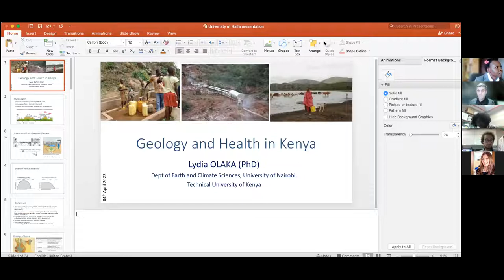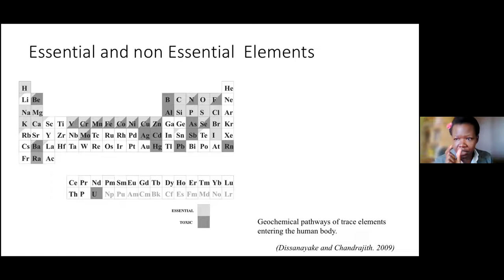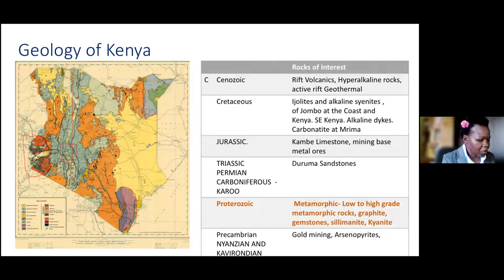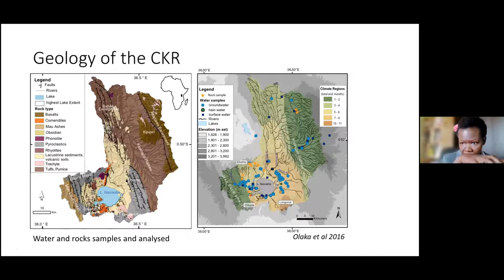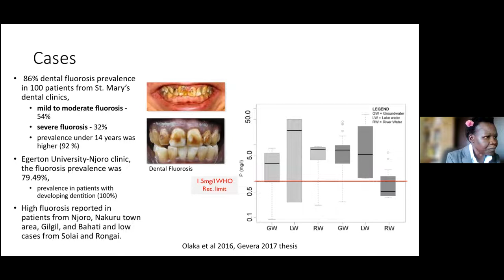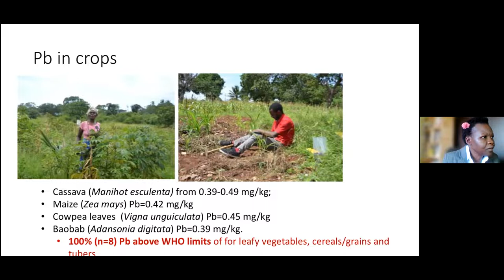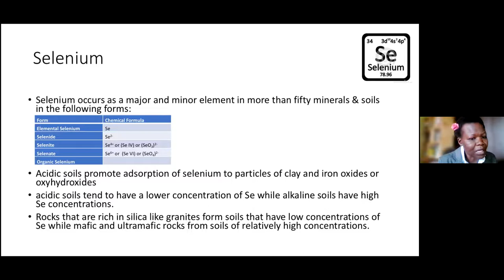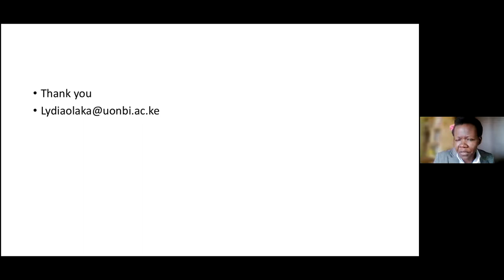DMG21S21 - Marine Geosciences Seminar - Dr Lydia Atieno Olaka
Geology and health in Kenya

Dr. Lydia Atieno Olaka - University of Nairobi, Kenya

4/4/2022